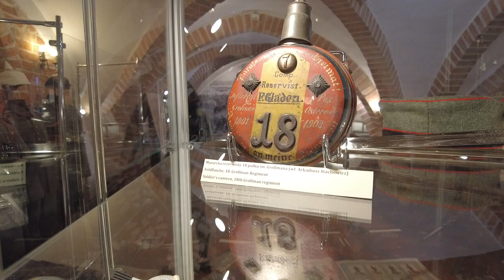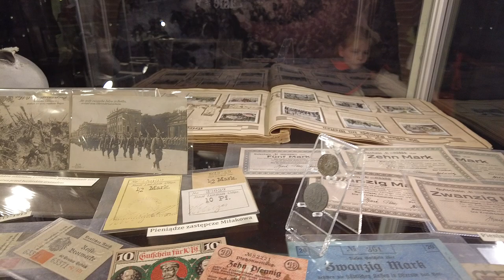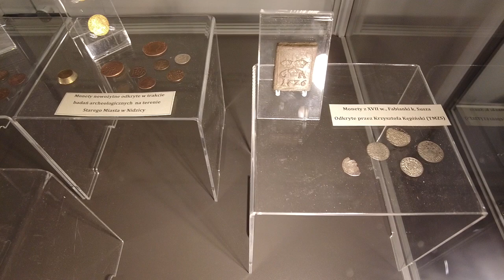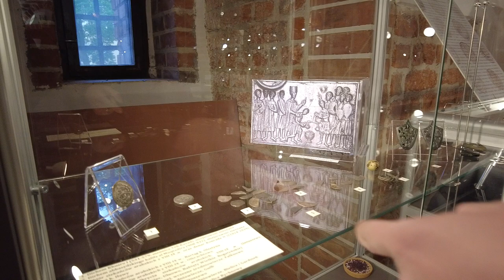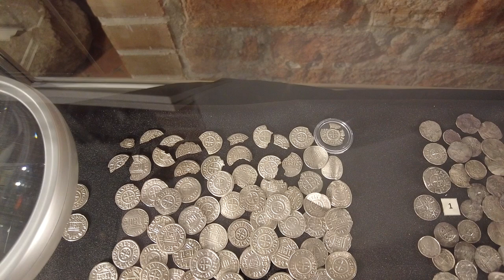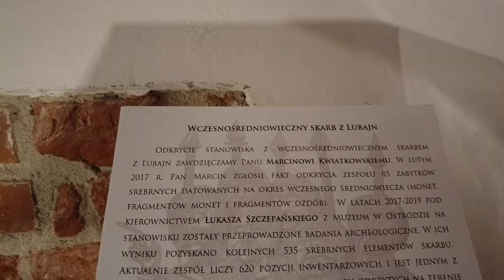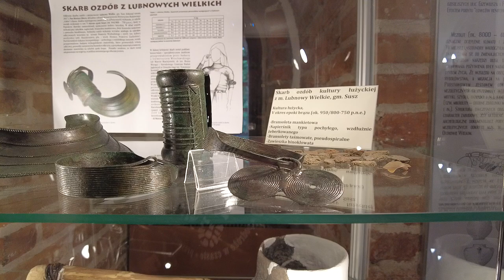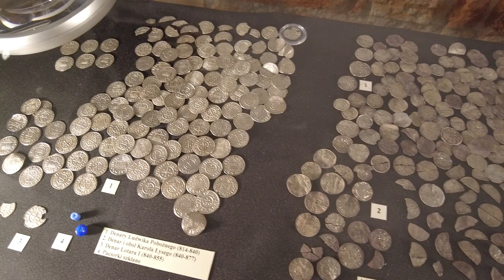Skarb monet z Biskupca i Lubajn. Skarby ozdób z brązu z okolic Susza. Daily vlog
Prezentacja skarbów monet i ozdób  z brązu odbyła się w muzeum w Ostródzie.

Sklep stacjonarny z wykrywaczami metali:
Odkrywca Historii
ul.Piastowska 28
14-240 Susz
woj. Warmińsko-Mazurskie

Muzyka
📞Kontakt:do Eweliny: